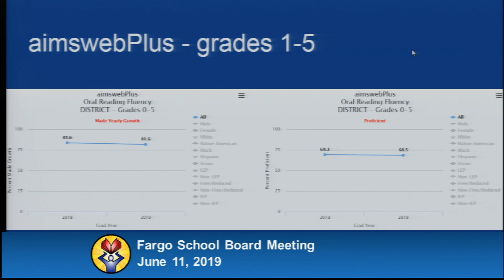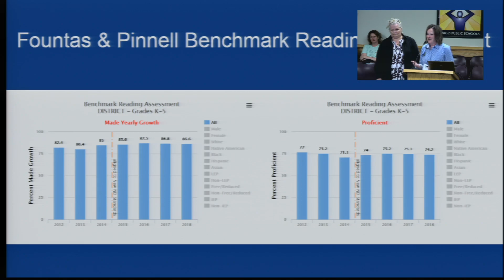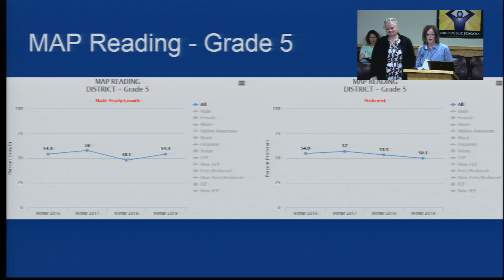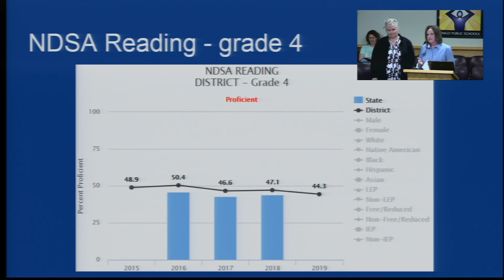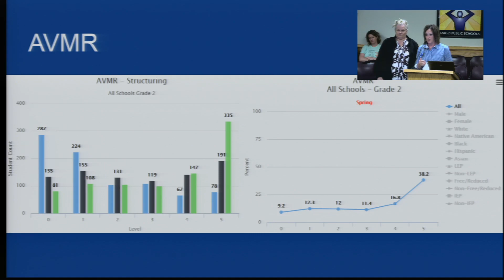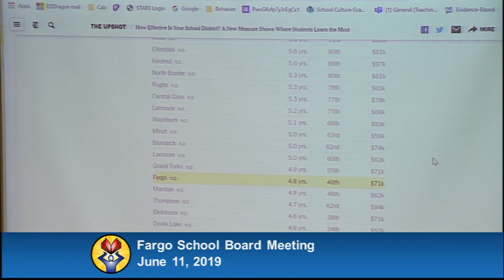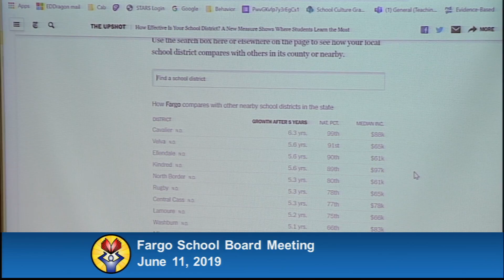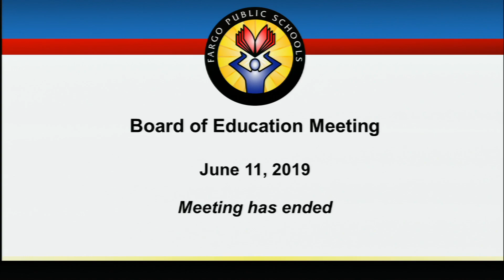School Board Meeting - June 11, 2019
Fargo Public Schools - Board of Education Meeting - Live Broadcast - June 11, 2019